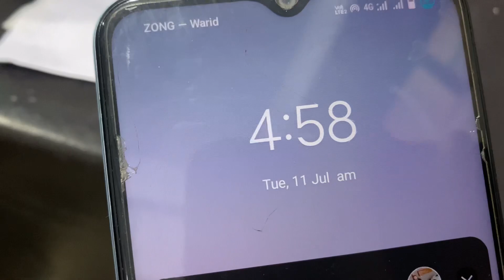My 1st Night Duty - day duty se night duty easy thee 🥹 - Allied Hospital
My 1st Night Duty - day duty se night duty easy thee 🥹

House job m waky e rona ata h🥹 - ALLIED HOSPITAL k nursing cafe ka khana 😕

Acha ni hua aj mery sth 🥹~ 12 Hours Shift In Emergency - Allied Hospital

House Job Interview m kya pucha? Documents Required to apply - Details

House Job Interview | Kahan milli mjhy housejob

Hola!
Here is your Dr. ALISHBA SEEMAB.

MBBS Abroad: Monthly expenses as a student | Bishkek, Kyrgyzstan
Pyari Maryam
Sistrology
Packing Guide for International Students
Winter has started in Bishkek
Sorav Joshi Vlogs
Thinking About My Life, And Finding SAKOON💕Pyari Maryam💕

Ducky Bhai talks about HOW MUCH MONEY HE MAKES! | Honest Hour EP. 120